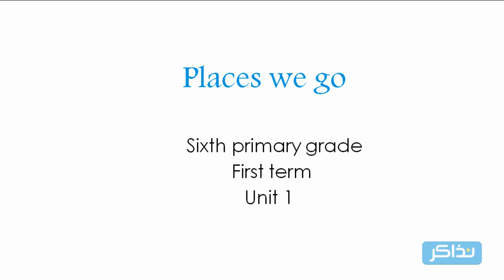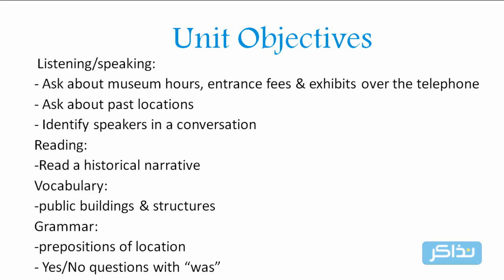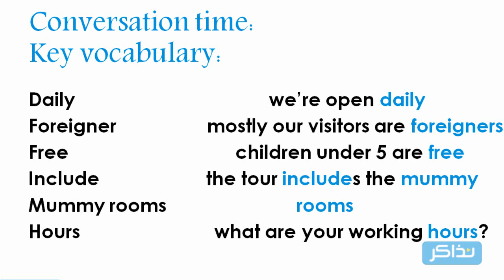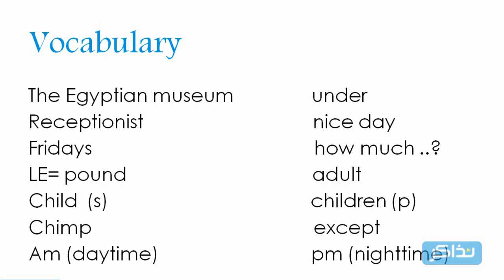نذاكر - الصف السادس الابتدائي - اللغة الانجليزية - Places we go